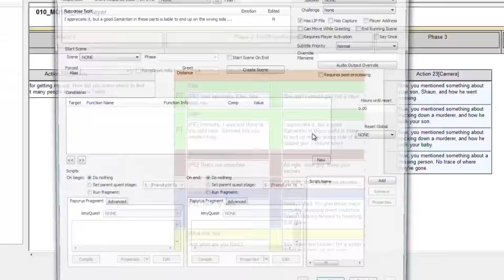Star Fox, a Zero? - Game Industry News Wrap Up - Apr 30th 2016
Game Industry News Wrap Up stories covered include:

Bethesda developing launcher client like Steam, Uplay, Origin and Battle.net
Nostalrius team to meet with Mike Morhaime and Blizzard
Total War: Warhammer Chaos Warriors DLC to be free
Blizzard launches Hearthstone expansion Whispers of the Old Gods
Call of Duty: Infinite Warfare rumored
Star Fox Zero releases to bad ratings
Nintendo NX to launch in March 2017
John Romero Blackroom Kickstarter on hold until Demo is ready

Game Industry News Wrap Up is a quick news segment done in the same style as late night comedy talk shows.  It's just my take on making the news more interesting.